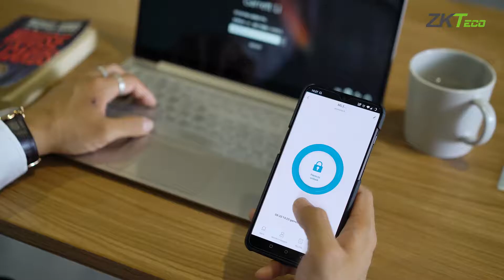ZKTeco: Nueva generación de cerraduras inteligentes con gestión desde APP móvil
BLOQUEO INTELIGENTE CON TECLADO DIGITAL Y BLUETOOTH

ML200 y ML300 son una nueva generación de Smartlocks equipadas con huella, teclado digital y a prueba de agua (ML200) que pueden desbloquearse con comandos de voz cuando se empareja con un dispositivo Amazon Google Nest compatible.

ML200 es una nueva cerradura inteligente con teclado digital con comunicación Bluetooth para escenarios semi-exteriores. Con un diseño resistente al agua que la protege de la lluvia, es muy fácil de instalar directamente en el agujero existente de la puerta. La configuración se finaliza en solo unos pocos minutos.

La puerta de enlace Bluetooth adicional le permite desbloquear la cerradura de la puerta de forma remota, verificar el historial de registro y compartir el código de acceso temporal o dinámico a través de la aplicación ZSmart.

Además, puede desbloquear el bloqueo con comandos de voz cuando se empareja con un dispositivo Amazon Echo o Google Nest compatible. ML200 es sencilla, inteligente y conveniente.

    No se requiere perforación: Reemplace directamente la palanca o pomo existente de una puerta de un solo orificio.

    Resistencia al agua (ML200): Mantenga la puerta de entrada funcionando bien en la temporada de lluvias.

    Remote Control: Desbloquee y administre la cerradura desde cualquier lugar con la puerta de enlace opcional.

    Código de acceso aleatorio: Proteja su contraseña de miradas indiscretas.

    Acceso temporal: Comparta claves digitales válidas por tiempo específico con amigos o invitados.

    Control de voz: Trabaja con Amazon Alexa y Google Assistant.

    Alertas Inteligentes: Reciba notificaciones en tiempo real de batería baja, intentos ilegales y secuestro.

    Diseño reversible: Apto para todas las direcciones de apertura de puertas.